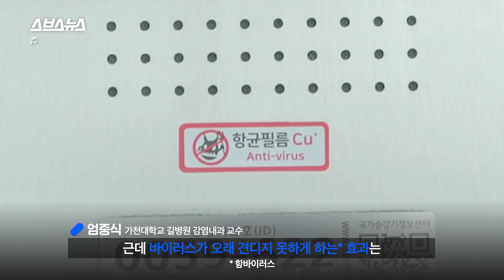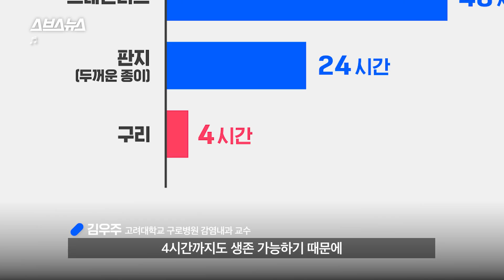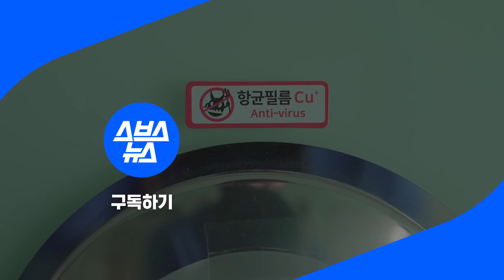항균 필름 팩트 체크! 얇은 필름 하나로 코로나19를 어떻게 막아? / 스브스뉴스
엘리베이터, 문 손잡이 등 많은 사람의 손이 닿는 곳에서 자주 볼 수 있는 이 필름. 항균 효과가 있는 구리가 들어갔다는데, 코로나19 바이러스에도 효과가 있을까요? 항균과 항바이러스의 차이, 스브스뉴스가 알아봤습니다.